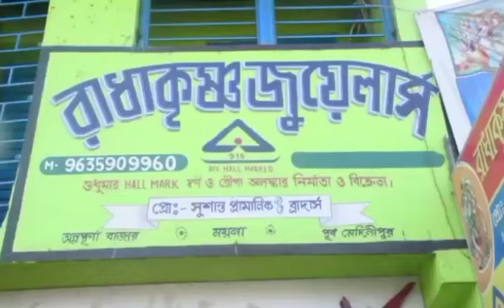রাজ্যের বিভিন্ন জায়গায় রাজনৈতিক সন্ত্রাসে খুনপ্রসঙ্গে প্রতিক্রিয়া জানালেন শুভেন্দু অধিকারী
রাজ্যের বিভিন্ন জায়গায় রাজনৈতিক সন্ত্রাসে খুন
প্রসঙ্গে প্রতিক্রিয়া জানালেন শুভেন্দু অধিকারী |